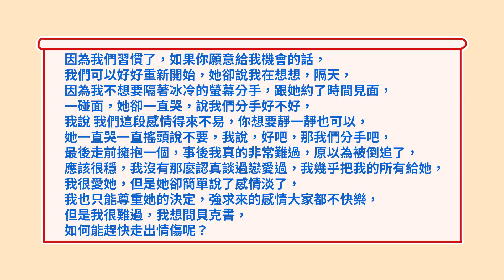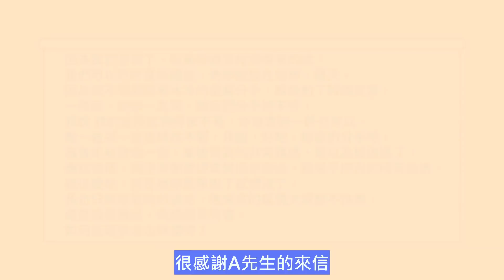【貝克書】感情相處 怎麼走出情傷【愛情】【感情】【戀愛】【撩妹】【吸引】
(會分享最新消息和我覺得不錯的書或課程貼圖發佈最新通知)